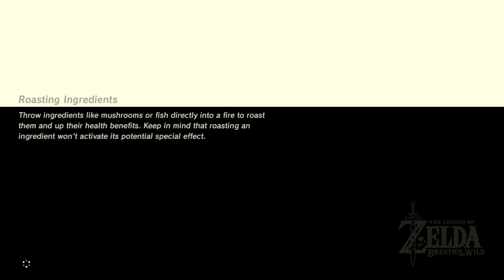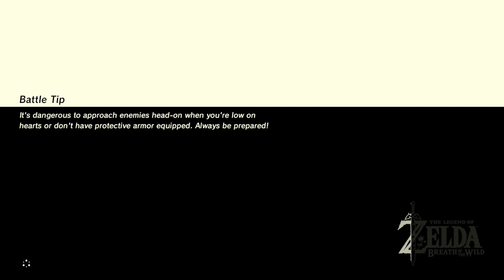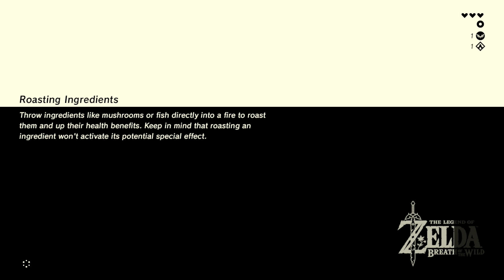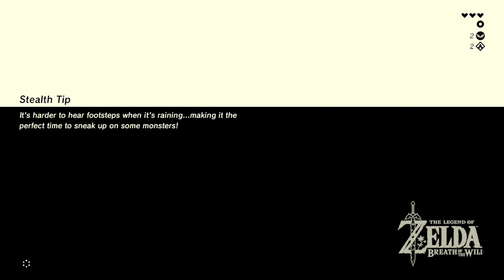Wheezy Plays ZELDA: Breath Of The Wild #2 | Shrine Timez